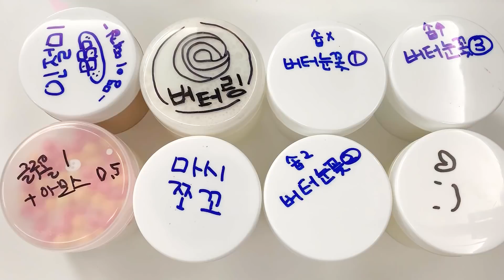넴 1개만 고를게요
버터링, 버터눈꽃, 마시쪼꼬, 인절미 등 8개의 띵이슬라임 신상 준비 과정을 촬영했습니다. 자세한 내용은 영상에서 같이 확인해봐요!!!